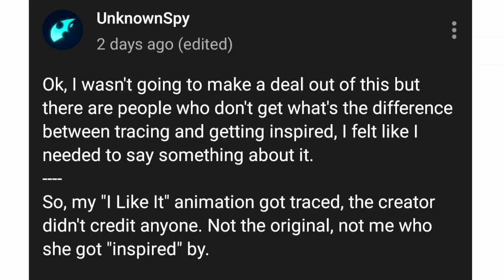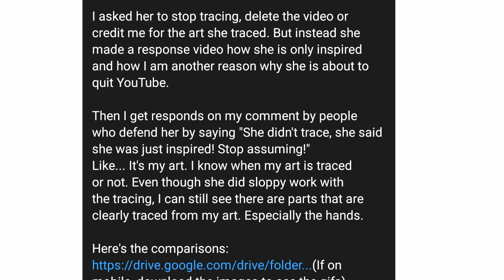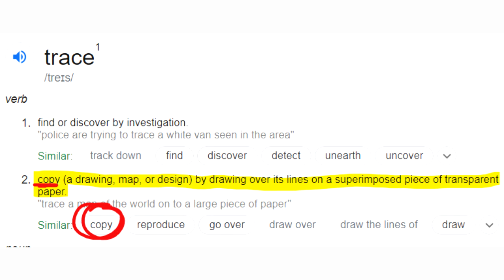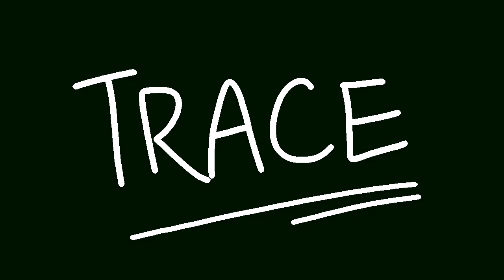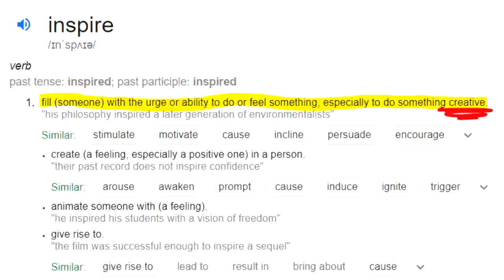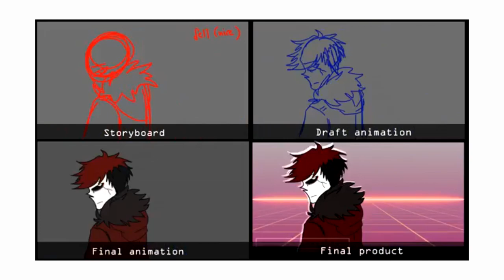what really is inspiration.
New year? New Content??

Nah don’t even think that I will be able to upload weekly again

Tried to do something more animatyy than actual vlogs because you saw how bad my webcam could be sometimes, actually no it was my fault to forget to set it back up to HD-

Tablet and Software(s) used:
x TVPaint Animation Pro 10
x Sony Vegas Pro 13
x OBS Studio (for the last bit-)